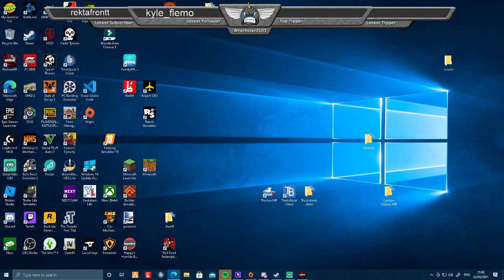REDRUMRP | FiveM | Carl Smith